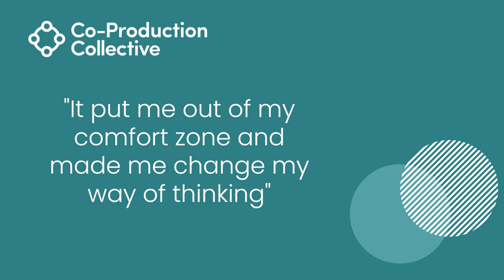Co-Pro Stories: Gill Extract